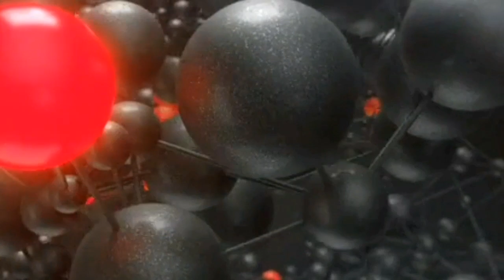FLAMENGO X FLUMINENSE - 1°JOGO DA FINAL DO CAMPEONATO CARIOCA 2022 30/03/22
Flamengo e Fluminense entram em campo pelo 1° Jogo da Final do Campeonato Carioca. O jogo ocorre às 21h40 (de Brasília), no Maracanã. Clique aqui para Assistir o Jogo Ao Vivo:👇🏼